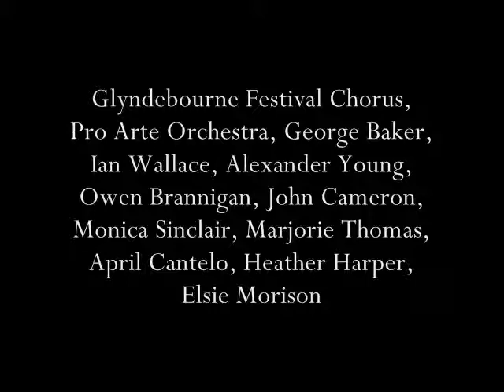9. Iolanthe, or the Peer and the Peri: Act I, The Law Is the True Embodiment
9. Iolanthe, or the Peer and the Peri: Act I, The Law Is the True Embodiment
Glyndebourne Festival Chorus, Pro Arte Orchestra, George Baker, Ian Wallace, Alexander Young, Owen Brannigan, John Cameron, Monica Sinclair, Marjorie Thomas, April Cantelo, Heather Harper, Elsie Morison
Sullivan: Iolanthe, or the Peer and the Peri [1958], Vol. 1

Buylinks

Tracklist

  1. Iolanthe, or The Peer and the Peri: Overture

  2. Iolanthe, or The Peer and the Peri: Act I, Tripping hither, tripping thither

  3. Iolanthe, or The Peer and the Peri: Act I, Iolanthe!

  4. Iolanthe, or The Peer and the Peri: Act I, Good morrow, good mother

  5. Iolanthe, or The Peer and the Peri: Act I, Fare thee well, attractive stranger

  6. Iolanthe, or The Peer and the Peri: Act I, Good morrow, good lover

  7. Iolanthe, or The Peer and the Peri: Act I, None shall part us from each other

  8. Iolanthe, or The Peer and the Peri: Act I, Loudly let the trumpet bray!

  9. Iolanthe, or The Peer and the Peri: Act I, The Law is the true embodiment

10. Iolanthe, or The Peer and the Peri: Act I, My well-loved lord and guardian dear

11. Iolanthe, or The Peer and the Peri: Act I, Of all the young ladies I know

12. Iolanthe, or The Peer and the Peri: Act I, Nay, tempt me not

13. Iolanthe, or The Peer and the Peri: Act I, Spurn not the nobly born

14. Iolanthe, or The Peer and the Peri: Act I, My Lords, it may not be

15. Iolanthe, or The Peer and the Peri: Act I, A shepherd I

16. Iolanthe, or The Peer and the Peri: Act I, When I went to the bar as a very young man

17. Iolanthe, or The Peer and the Peri: Act I, When darkly looms the day

18. Iolanthe, or The Peer and the Peri: Act I, Oh, shameless one, tremble!

19. Iolanthe, or The Peer and the Peri: Act I, In babyhood upon her lap I lay

20. Iolanthe, or The Peer and the Peri: Act I, For riches and rank I do not long

21. Iolanthe, or The Peer and the Peri: Act I, To you I give my heart

22. Iolanthe, or The Peer and the Peri: Act I, Tripping hither tripping thither

23. Iolanthe, or The Peer and the Peri: Act I, The lady of my love

24. Iolanthe, or The Peer and the Peri: Act I, Go away, madam

25. Iolanthe, or The Peer and the Peri: Act I, Oh, Chancellor unwary

26. Iolanthe, or The Peer and the Peri: Act I, With Strephon for your foe